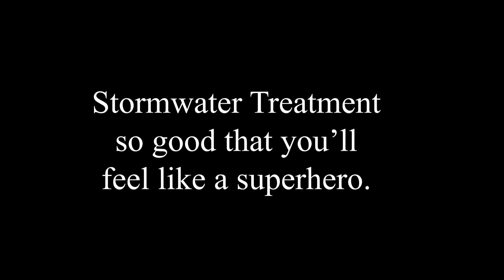A Superhero Story 3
Always saving the day!